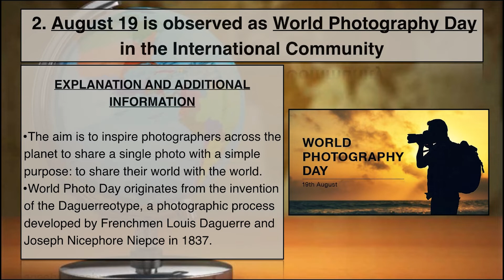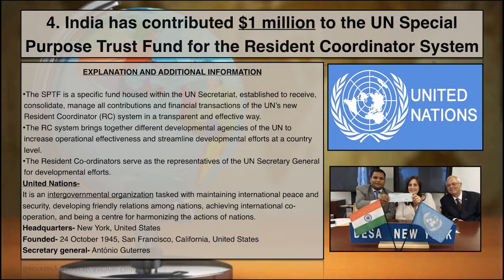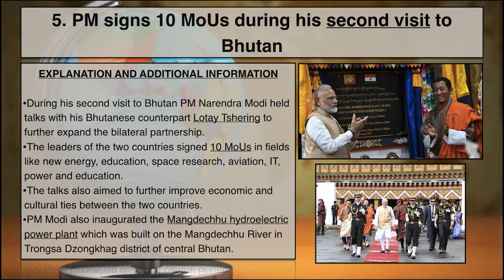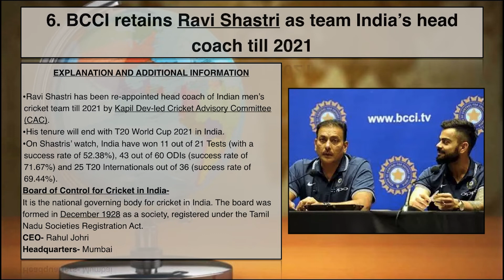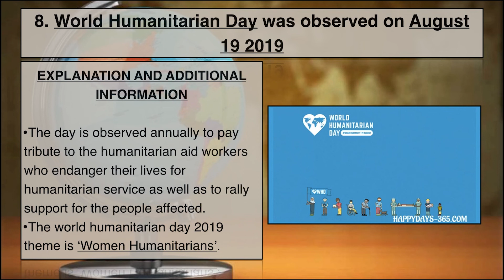Current Affairs Today || 19-08-2019